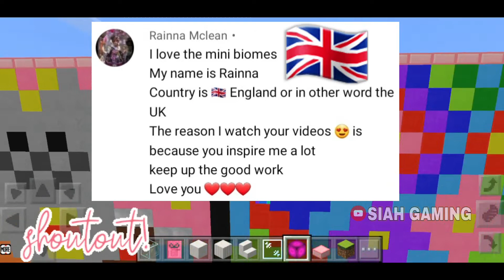Painting House ~ Part 2 ~ | Kawaii World | minecraft | roblox | pkxd | kawaiicraft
JOIN and kindly DON'T SKIP the ADS once in awhile to I ❤ SUPPORT SIAH GAMING